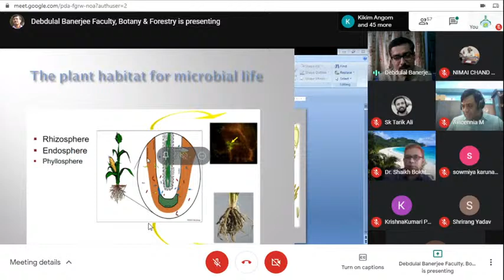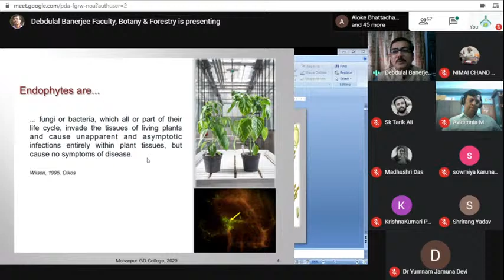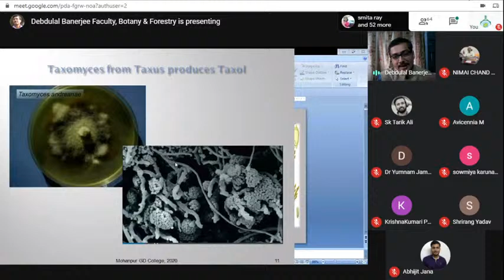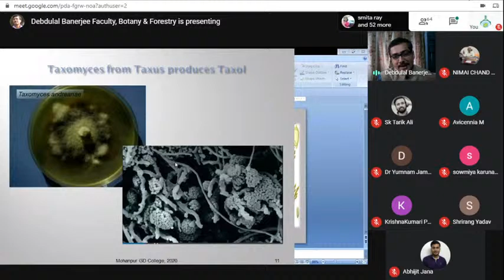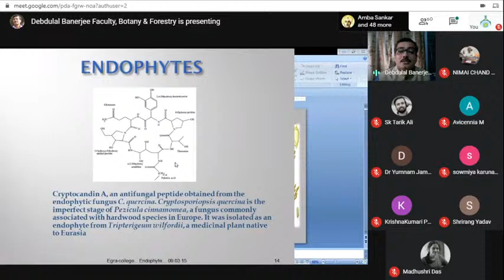IWWOP 2020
International Webinar on the World of Plants
Its impact on indigenous people, society and Biosphere

Organized by:
Government General Degree College, Mohanpur, Paschim Medinipur, West Bengal